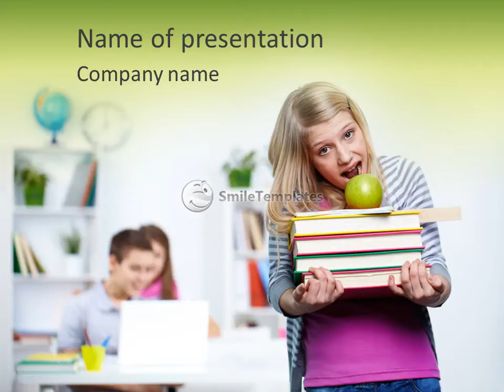Busy Student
To download this template in PowerPoint format (.pptx) please go If you want see some related templates on these theme, please go